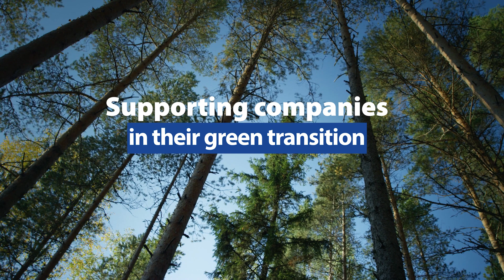Finland and the EIB: our impact from 2018 to 2022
We have worked in Finland since 1994. Through our financing, we have supported the country’s infrastructure, health, education, small businesses and innovation.

We financed the improvement of infrastructure, including the upgrade of the national electricity transmission grid. We invested in education, health, sustainable transport and many small businesses. In recent years, hospital districts from Helsinki to Lapland received EIB loans, and we supported a 15-kilometre tramline in Tampere. Innovative technology is also a priority, as shown by our support for IQM’s quantum fabrication facility and Metsä Group’s new bioproduct mill.